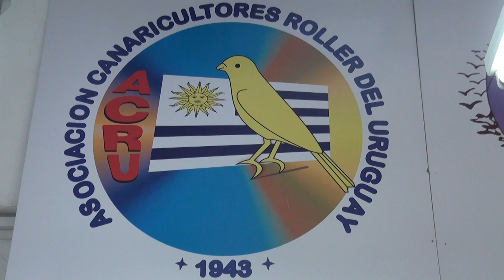ACRU - Canarios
Ana Laura y el equipo de La Cucha, fueron hasta ACRU (ASOCIACION CANARICULTORES ROLLER DEL URUGUAY) para hablar con Bernardo Williamson, su Presidente, quien les brindó todo su conocimiento sobre los canarios y los TIPS fundamentales tanto para criar como para tener uno de ellos como mascota!
La Cucha son:

Conducen: Ana Laura Romano y Huesito Martínez

Producción/ Edición: Gonzalo Chávez. Maximiliano Patri, Federico Rodriguez.